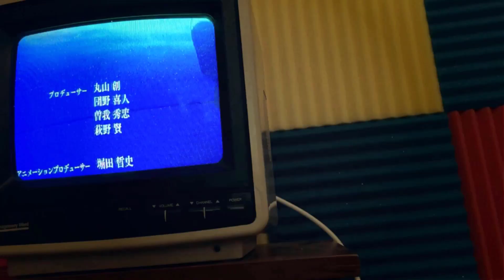Judgment Commentary! | Koimonogatari | Episode 4 "Hitagi End, Part 4" [Reaction + Discussion]